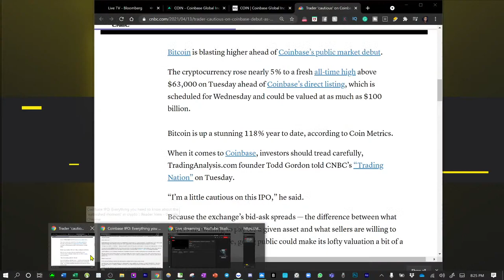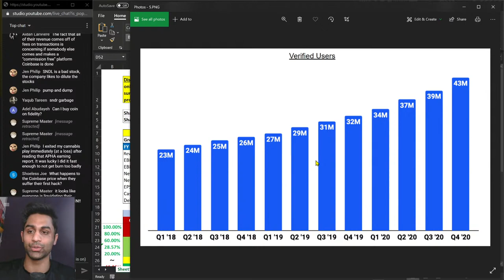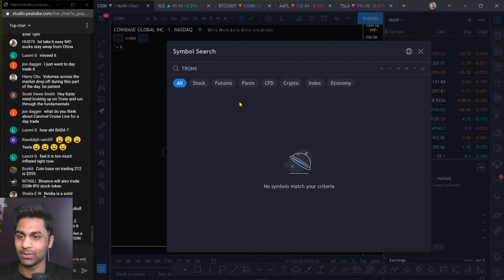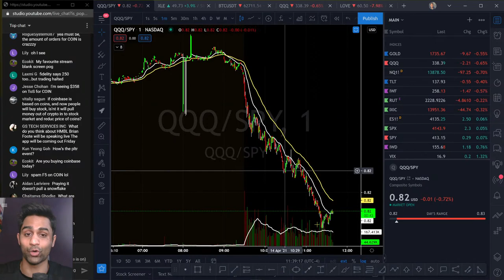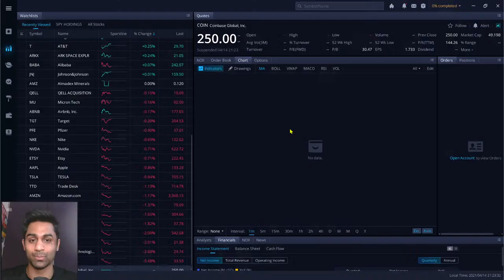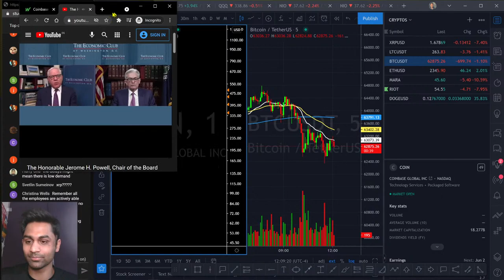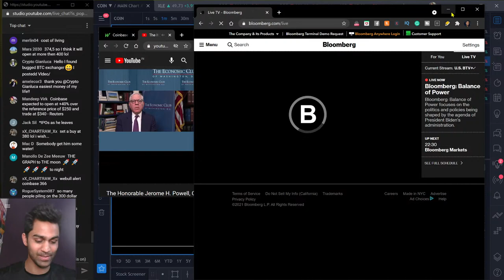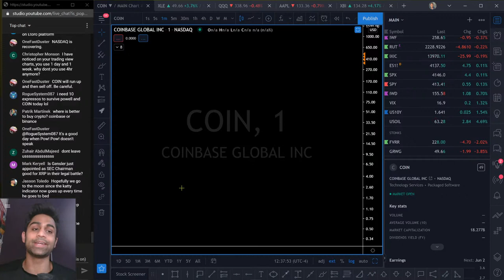🚨🔥 [LIVE]: $COIN [Coinbase IPO] // $340 Price?? // Bitcoin at All Time Highs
3.
4. 🌎 Free Private Facebook Group
5.